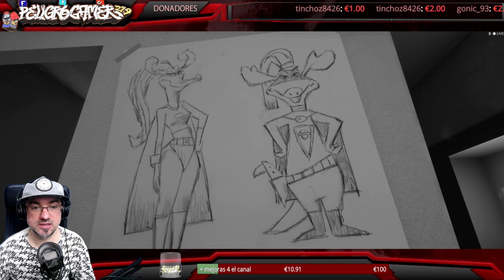aventura artistica en 🎮 ZED #1 PC Gameplay Español 21:9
Dia 1 de este GamePlay en Español para ver como empieza este juego  y un poco mas adelante   ,
UNETE Al canal ▼▼▀▄▒▓ MOSTRAR MAS LEEELO TODO▓▒▄▀▼▼

ZED en PC UltraWide, resolucion 21:9, jugado a 2560x1080-75fps, subido a 2K-60fps

Revelación, arrepentimiento y redención en los sueños crepusculares de un artista envejecido. Frente a los paisajes surrealistas que abarcan la vida y la carrera de un hombre,

o
▼mail de referido:▼

▆▅▃▂  ULTIMOS DONADORES ▂▃▅▆
❤ Anonimo - 10 €
❤ Djrocca5 - 4 €
❤ crmarvel - 2 €
❤ tinchoz8426 - 6 €
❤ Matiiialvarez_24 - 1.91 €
❤ TheHeidenMaster - 4 €
❤ Gonic93 - 14 €

  , peroooo...

▆▅▃▂  PREGUNTAS FRECUENTES: ▂▃▅▆
♦ POR QUE USAS MASCARA?
-porque no?.

PC PRINCIPAL:
- Grafica - Msi Radeon RX 480 8GB

tablet samsung
movil

- Para Directos OBS Studio
- Para Grabar Action Mirillis
- Para Transmitir NDI Plugin y tools